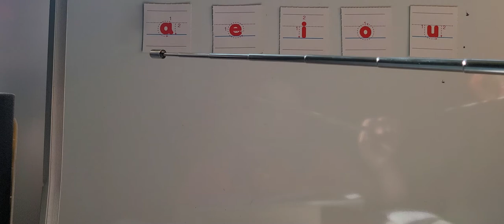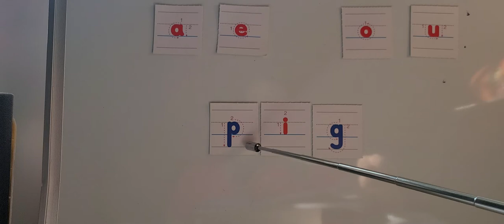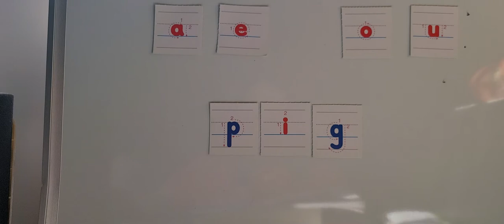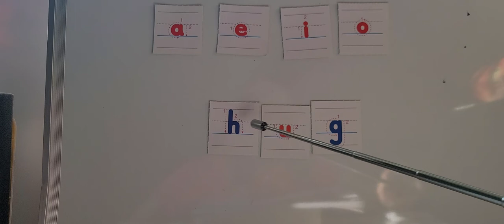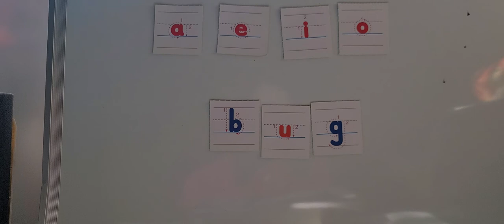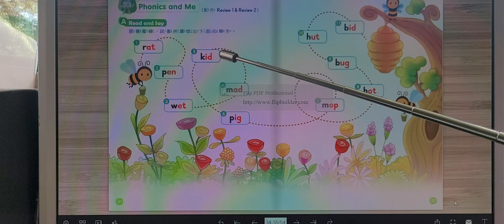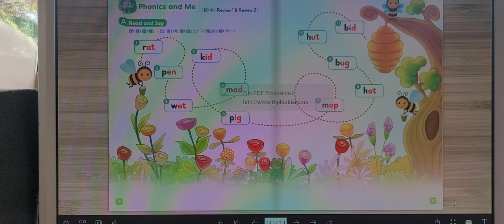G3 Final Review Phonics Workbook p31 32